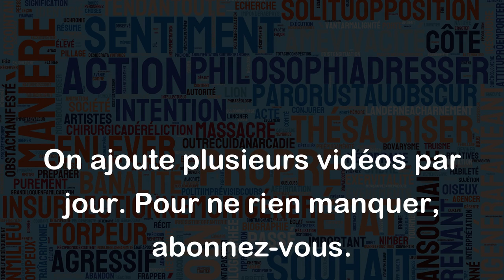Inquiétude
Le mot "inquiétude" se réfère à un sentiment d'appréhension ou de préoccupation concernant une situation future, qui peut être accompagné d'un certain niveau de stress ou d'anxiété.
Voici quelques exemples d'utilisation du mot "inquiétude" dans des phrases :
- Face à la pandémie, beaucoup de gens éprouvent de l'inquiétude quant à leur santé et leur sécurité.
- Les parents peuvent ressentir de l'inquiétude lorsqu'ils laissent leur enfant pour la première fois à la garderie.
- Le rapport annuel a révélé des niveaux d'inquiétude élevés concernant la stabilité économique du pays.
- Les différentes rumeurs qui circulent ont suscité beaucoup d'inquiétude chez les employés de l'entreprise.
- L'inquiétude des experts quant aux effets du changement climatique sur la planète a motivé de nombreuses initiatives en faveur de l'environnement.